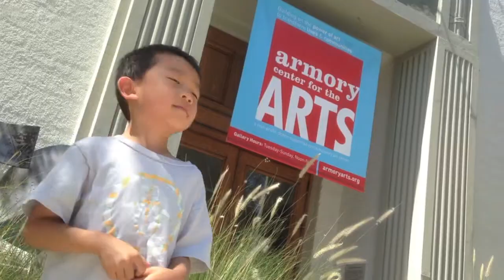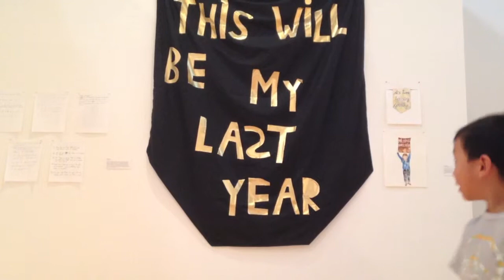Armory Center for the Arts (bonus footage)